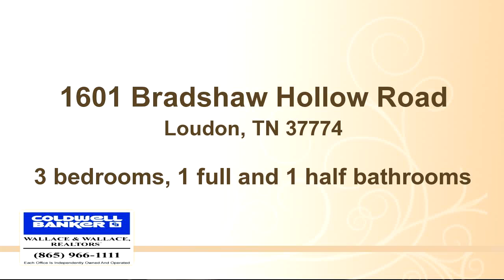Home for sale - 1601 Bradshaw Hollow Road, Loudon, TN 37774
THIS HOME IS LOCATED CLOSE TO SHOPPING  AND THE INTERSTATE.  HERE'S A PLACE WHERE YOU CAN GROW YOUR OWN GARDEN, HAVE A PICNIC AREA, SPACE FOR A POOL, AND THERE'S A CREEK ACROSS THE STREET. THERE'S A NICE SIZE WORKSHOP IN THE BACK OF THE PROPERTY THAT HAS ITS OWN DRIVEWAY ENTRANCE. YOU MUST SEE THIS PROPERTY TO APPRECIATE ITS BEAUTY AND TRANQUILLITY!!! CALL FOR AN APPOINTMENT TODAY.

Bedrooms: 3
Bathrooms: 1 full and 1 half bathrooms
Square Feet: 1704
Price: $139,000

For more information about this property, please contact Janet Skeels, REALTOR, ABR, SFR at Cell : or . You can also text 2648920 to 67299.